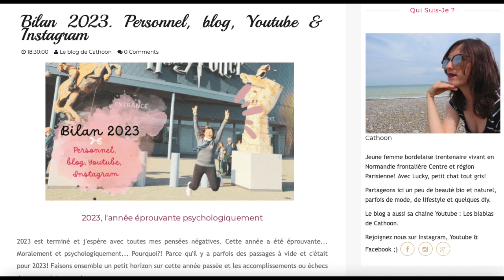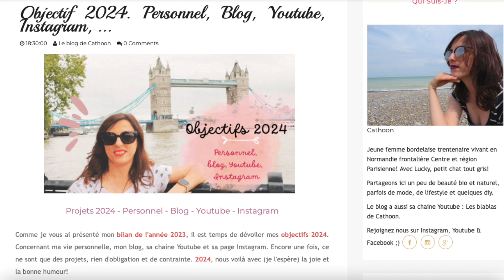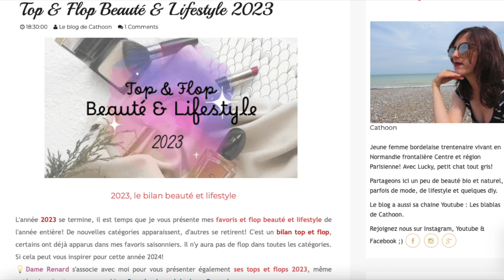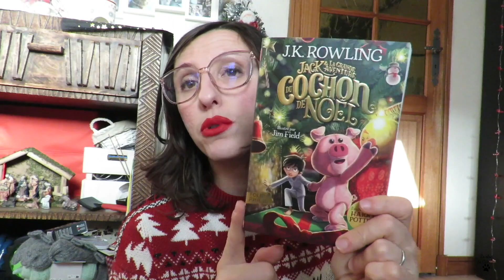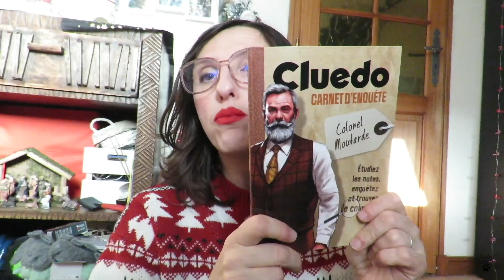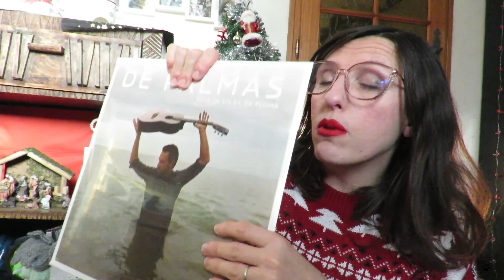Cadeaux de Noël 2023 & Haul 👉 Janvier 2024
On se retrouve pour la première vidéo blabla de l'année 2024. Avec mes cadeaux de Noël et quelques achats durant mes vacances. Sans oublier la première lecture et le premier top de l'année! Je n'oublie pas de vous souhaiter une Joyeuse Année 2024, accompagné de réussite, d'amour et de santé! Et n'oubliez pas d'être vous!

📺Cadeaux de Noël à partir de 8 minutes 15.

⛄Bilan 2023. Personnel, blog, Youtube, Instagram
⛄Objectif 2024. Personnel, blog, Youtube, Instagram

👟WeWard
👉Code Parrainage: TH+T-QhLmc

le_blog_de_cathoon